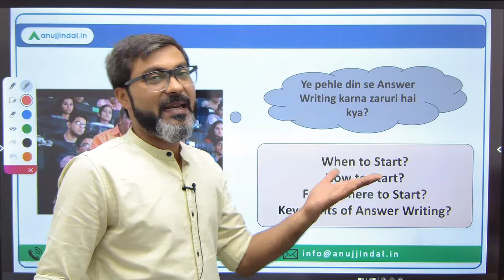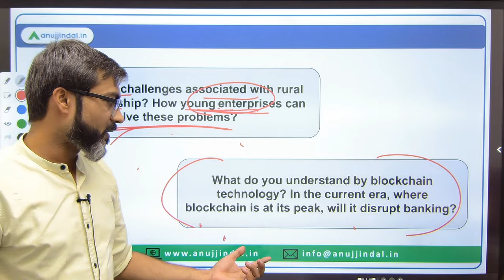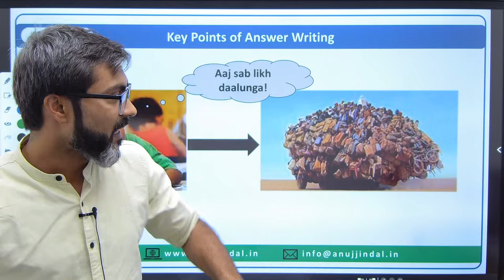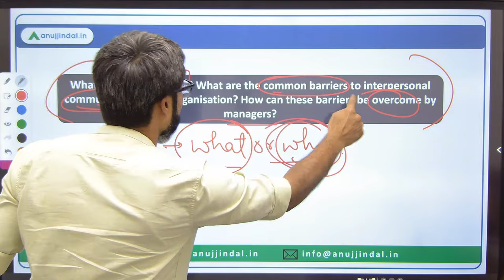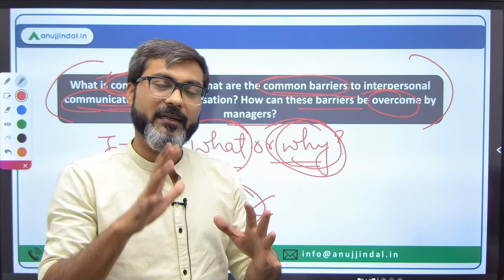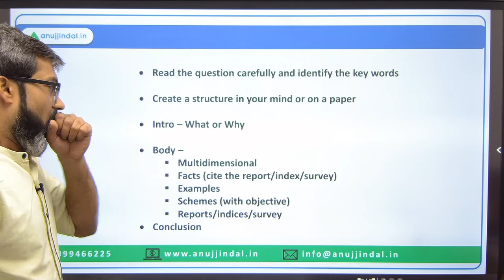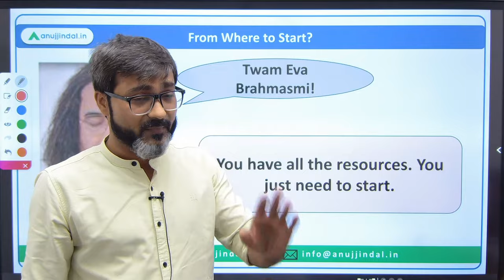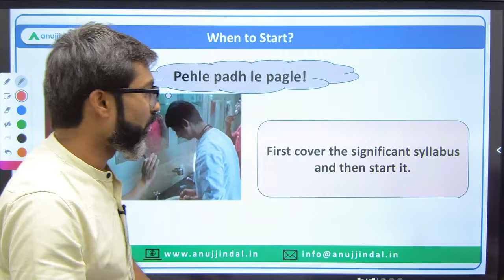When to Start RBI Grade B Answer Writing Preparation | RBI 2024 Answer Writing Classes | Anuj Jindal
One of the most important questions, every student is asking to us is “When to start answer writing for the upcoming RBI 2024 exam”

Don’t worry my dear friends! We are here!

In this video we are going to discuss every aspect of the answer writing viz; when to start, how to start, from where to start etc. Do watch the full video and spread the knowledge!